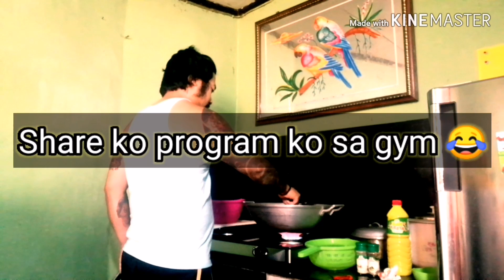How to cook mix sea food.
Tara luto tayo tuturuan kita mag luto ng mix sea food. 😋